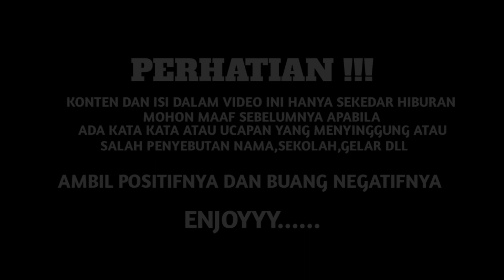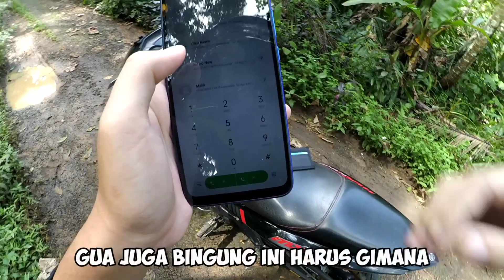MAU JEMPUT TEMEN MALAH NEMU DOMPET GUA SAMPAI KEBINGUNGAN INI HARUS GIMANA!!!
Oke temen Alhamdulillah Sekarang Gua udh Bisa Upload lagi,insyaallah kedepannya nya bakalan sering upload konten baru🤝

Dan Makasih juga Buat Kalian yang udh do'ain
semangatin gua,semoga kalian dibalas dengan kebaikan amiinnn🤲🤲🤲